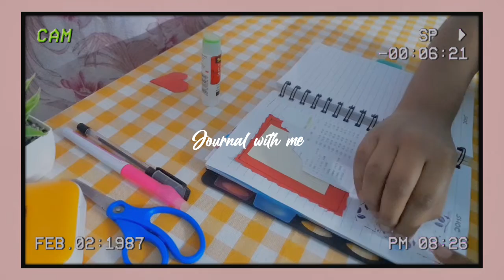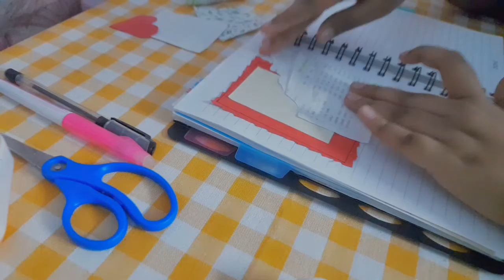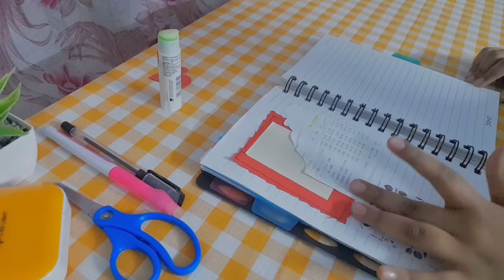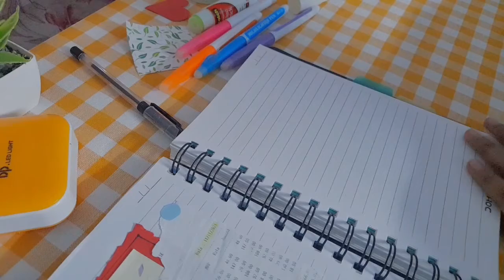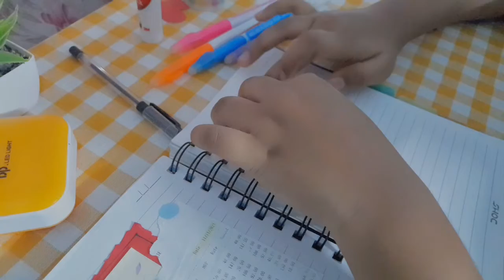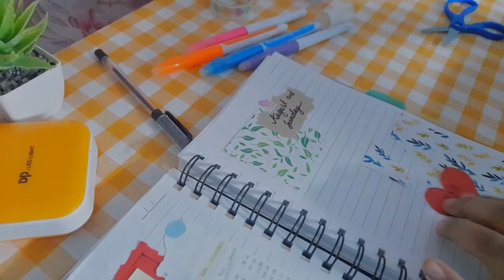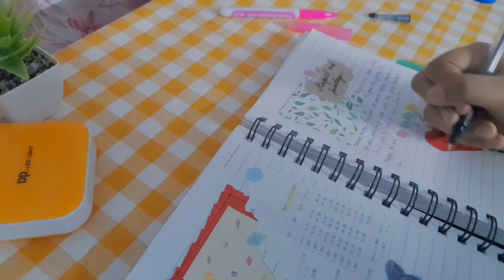Journal with me / Luna's flower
Annyeong haseyo yorobon

softbyluna

Music
Rose